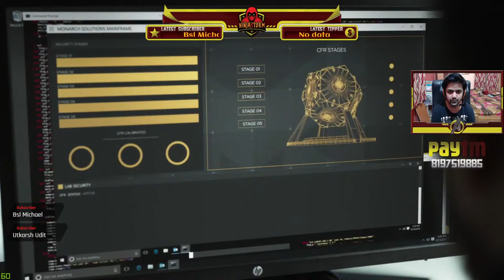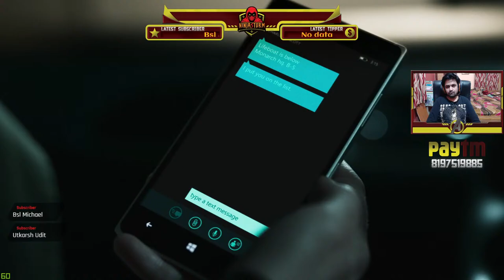#02 Quantum Break (2016) LIVE With NinjaStorm | Part 2 - Lifeboat Ending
Hi, it's me "Umang 'NinjaStorm' Udit"! Welcome to the stream guys.

Good news, fellas! Now! You all can buy T-Shirts, Hoodies, Coffee Mugs and lots more.

➤MAKE SURE TO FOLLOW ME ON ALL SOCIAL MEDIA AND OTHER LIVESTREAMING ACCOUNTS FOR UPDATES:-

1. Please don’t do partiality on my stream, always stay positive and unbiased.
2. Please don’t text all words in CAPITAL letters or use excessive emojis.
3. Please be respectful to everyone in the chat.
4. Please don’t text any insulting words to the Nightbot or Moderators, otherwise you will result in timeouts.
5. Please don’t talk anything about politics or religion.
6. Please don’t use any abusive and highly censored words.
7. No hate speech (racism, homophobia, etc)

➤PC SPECS:-
1. ASUS ROG Strix Scar II GL504GV-ES019T 15.6-inch Gaming Laptop (8th Gen Intel Core i7-8750H/16GB/1TB SSHD + 256GB SSD/Windows 10/RTX 2060 6GB Graphics/2.40 Kg), Gun Metal
2. Logitech G402 Hyperion Fury Ultra Fast FPS Gaming Mouse (Black)
3. Logitech G240 Cloth Gaming Mouse Pad
4. Logitech G413 Backlit Mechanical Gaming Keyboard with USB Pass-Through (Carbon)
5. Logitech Prodigy G231 Gaming Headphones with Mic (Black) for PC and Console
6. Logitech C922 Pro Stream Webcam 1080P Camera for HD Video Streaming & Recording at 60Fps
7. Samsung SE-208DB/IDBS External DVD Writer (Black)
8. Seagate Backup Plus Slim 2TB USB 3.0 Portable External Hard Drive - STDR2000102 (Blue) [For Extra Storage]
9. TP-Link Archer C1200 Dual Band Gigabit Wireless Cable AC1200, Broadcom Chipset, VPN, Wi-Fi Router
10. Microsoft Xbox One Wireless Controller with Bluetooth (With 3.5 mm Jack) (Black)
11. LG 22 inch (55cm) IPS Monitor - Full HD, IPS Panel with VGA, HDMI, DVI, Audio Out Ports - 22MP68VQ